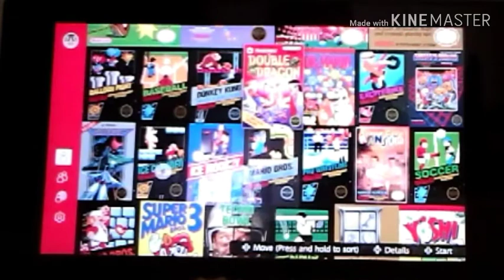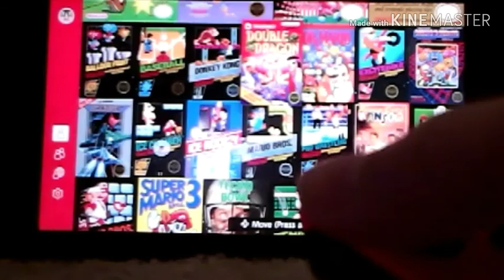Double Dragon gameplay